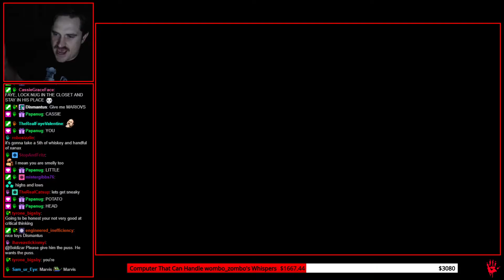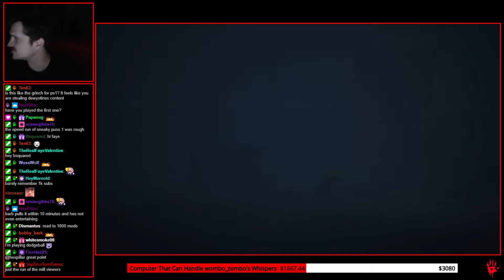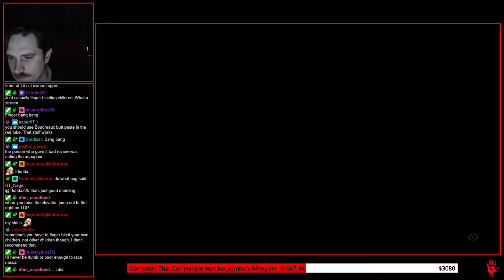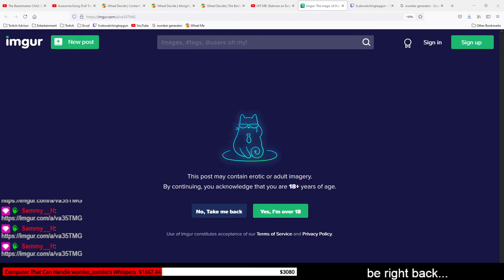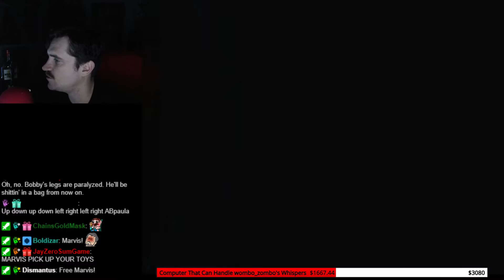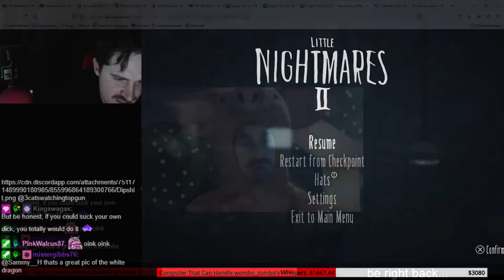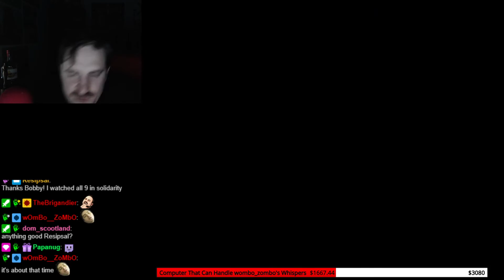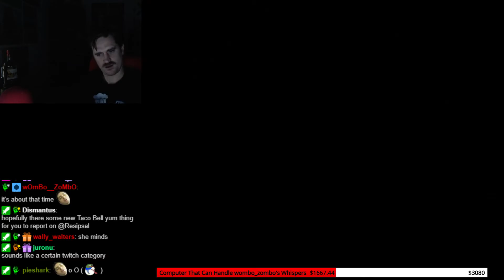How To Sneaky Puss - Part 6 (Little Nightmares II)